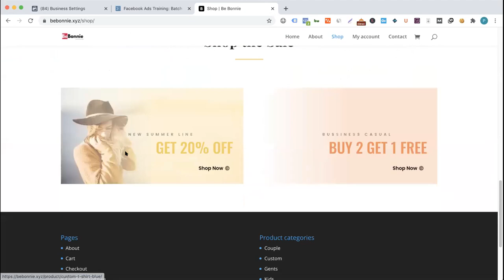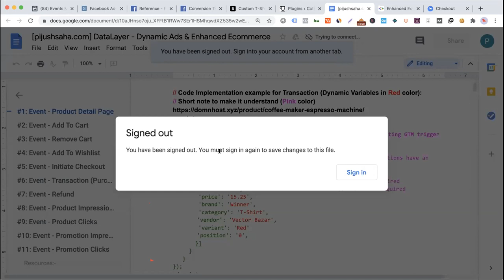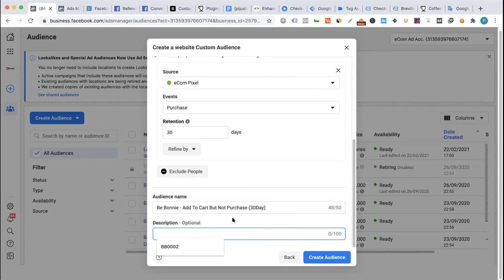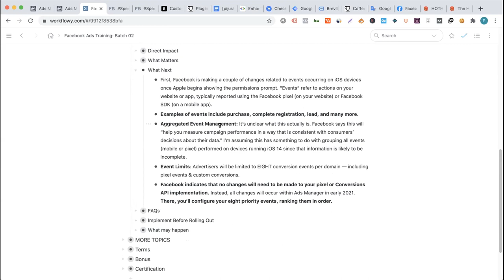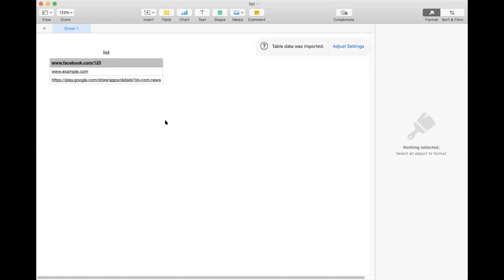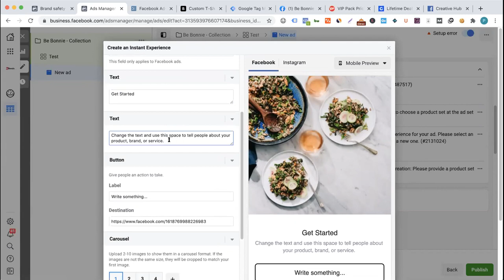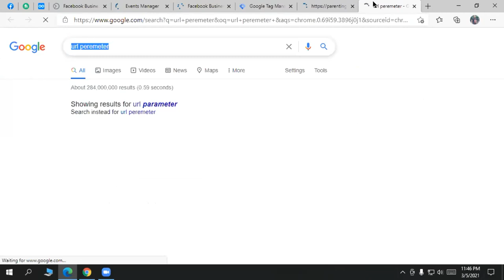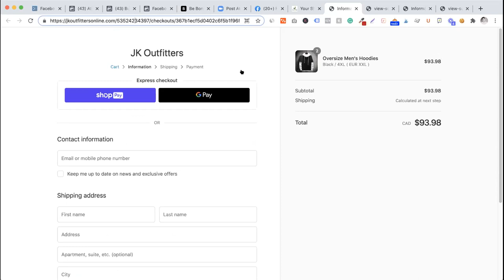How to Setup Facebook Pixel, Custom Conversion & Audience | Facebook Ads Bangla Tutorials 2024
Buy Facebook Marketing & Ads Mastery